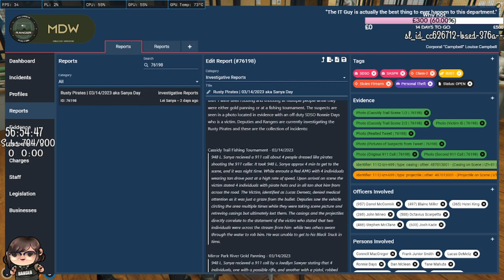Ranger Gregory Johnson told to STFU for Singing at MRPD | NoPixel GTA RP